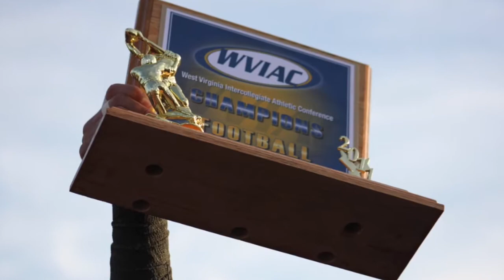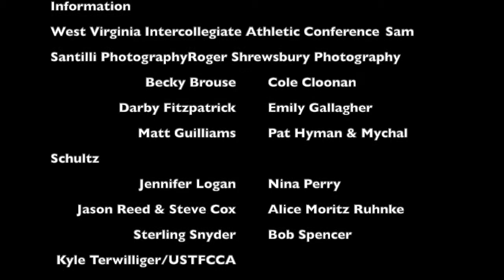Concord Athletics - Images of the Decade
A look back at the players, coaches and moments from the past decade (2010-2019/20) in Concord University Athletics